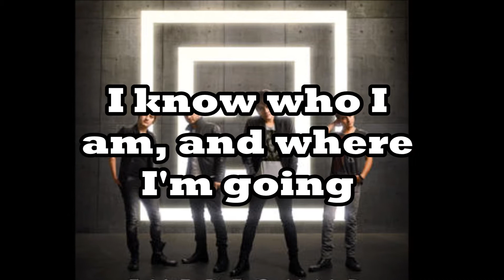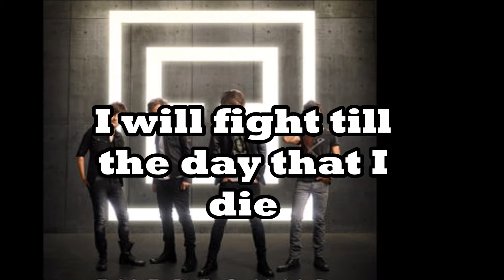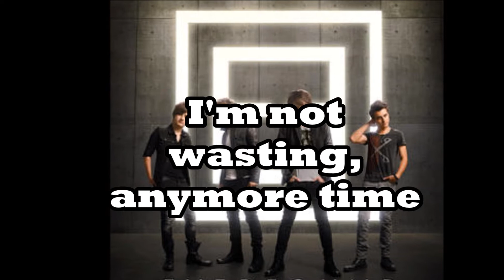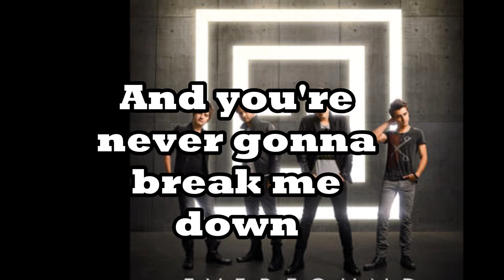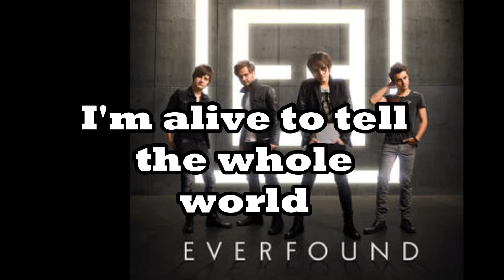Everfound - Hallelujah - Lyrics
I hope you'll enjoy my lyrics video of Hallelujah!